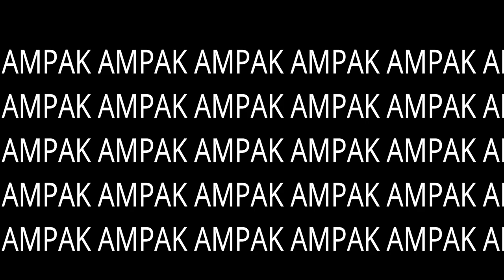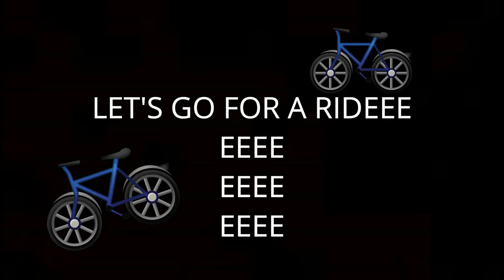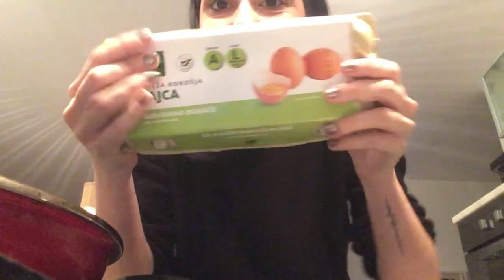Prižig lučk v Ljubljani | vlogmas #1 | Amaris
Hey! My name is Amaris, I am 18 and I’m from Slovenia, which is in Europe.
Pretty amazing country that a lot of people haven’t heard of.
I have a huge passion for make-up and fashion which is what I am posting on this channel alongside lifestyle videos. I am also passionate about film industry.

MY LINKS
Tejin instagram: @teja_kotnik